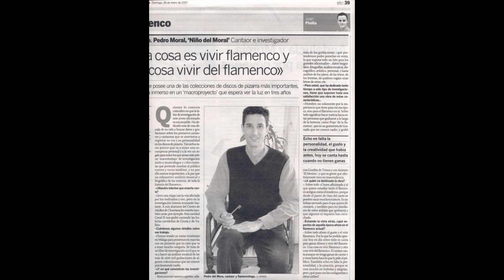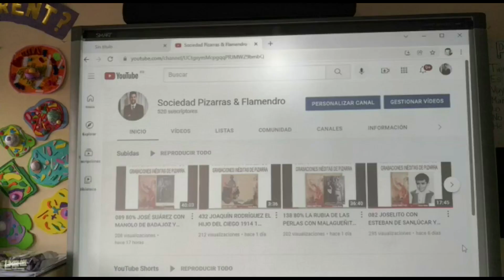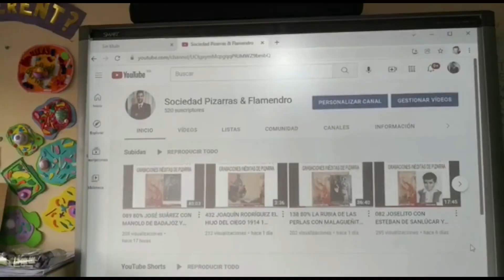(4 de ¿¿) 99% CARLOS MONTOYA 4 SOLOS DE GUITARRA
CARLOS MONTOYA
Virtuosísimo guitarrista que dedicó toda su vida a pasear su guitarra por todo el panorama nacional y que nos deleitó no solamente con estas grabaciones, que, a nuestro juicio con de pizarra que además grabó en formato de discos de vinilo.

457 CARLOS MONTOYA 4 SOLOS DE GUITARRA

00:01 Saeta "Saeta in Sevilla"
02:39 Rondeña
04:46 Jota
06:54 Jota